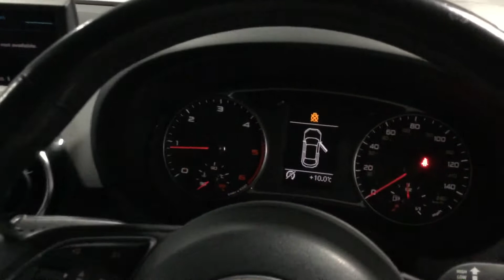Wales lot 9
Range of seized and repossessed vehicles of various makes and models from across the UK available for public auction